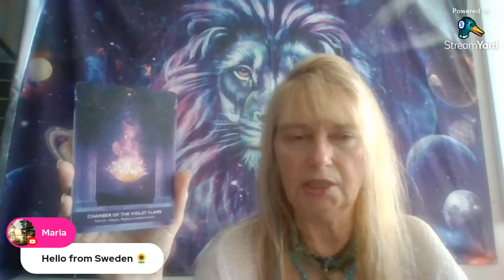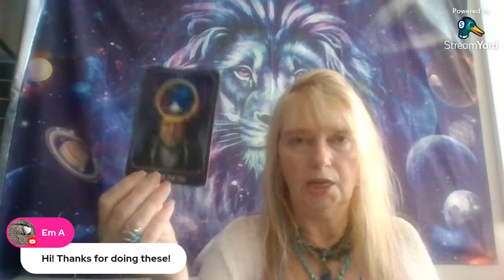SEPT Energy Update * EQUINOX * Violet Flame * Earth Star Chakra * SIRIUS Star System!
starseeds blueraystarseed violetflame 🌺 ALOHA High Vibe Tribe! 💜 9/1/23 💚🙏 CALLING ALL OHANA to Assist NEW EARTH!! Starseeds * Blue Rays * 144000 * LIGHTWORKERS * SEPT ENERGY & AKASHIC RECORDS QUANTUM Live Reading !* NEW PACKAGES WITH DIAMOND OR PLATINUM RAYS * SEPT ENERGY * 9/9 PORTAL * EQUINOX * ASTROLOGY * JUPITER RETROGRADE * EARTH STAR * VIOLET FLAME * SIRIUS STAR SYSTEM MESSAGES

💚🌈 GRATITUDE TIP JAR 💚🌈  If you love this content, thank you in Advance for GRATITUDE TIPS!

OR

DONATE BUTTON AT TOP OF WEBSITE - PAYPAL OR CREDIT CARD - Gratitude & Aloha!

💙💙 WORK WITH ME & LATEST OFFERS 💙💙

🇨🇦🇨🇦 CANADIAN TRIBE EMAIL FOR YOUR AT PAR CAD OFFER & eTransfer!  🇨🇦🇨🇦

💙💙 SOCIAL MEDIA 💙💙

💚💚 FACEBOOK - Pink Bella Aloha Therapy

💚💜 COSMIC STARLIGHT PODCAST  on SPOTIFY & iHeartRadio 💚💜

💖💖 PINK BELLA ALOHA SERVICES 💖💖

💚💜 AKASHIC RECORDS READINGS / CLEARINGS
- PERSONAL / ANCESTRAL
💚💜 ADVANCED AKASHIC RECORDS READINGS - GALACTIC
& INTERGALACTIC / MULTIVERSE
💚💜 ADVANCED ASCENSION GUIDANCE / TOOLS & DNA BLUEPRINT ACTIVATIONS
💚💜 12 - 22 DNA STRANDS & 12-22 CHAKRA BALANCE
💚💜 12D/15D/22D JSEALS / IMPLANTS & TAGS QUANTUM REMOVAL DISTANCE SESSION
💚💜 15D ATLANTIS / LEMURIA / EGYPT / JSEALS / IMPLANTS/ TAGS & TRAUMA IMPRINTS QUANTUM REMOVAL DISTANCE SESSION - LEVEL 2
💚💜 PERSONAL DNA & HEALING LIGHT LANGUAGE TRANSMISSION - RECORDED
💚💜 CRYSTALS / ANDARAS / ESSENTIAL OILS THERAPY
💚💜 PRIME SOURCE CREATOR / STAR COUNCILS OF LIGHT / HIGHER SELF /  EMERALD ORDER / GODDESSES / ARCHANGEL & ANGEL FREQUENCIES & TRANSMISSIONS
💚💜 COLOR HEALING RAYS & FLAMES - VIOLET FLAME
💚💜 SPACE / PROPERTY / HOME & BUSINESS ENERGY CLEARING INCL. LEYLINES
💚💜 NEW EARTH CRYSTAL GRIDWORK / LEYLINES GATEKEEPER ACTIVATOR
🐾💜 PET & ANIMAL COMMUNICATION & DISTANCE HEALING

🌈🌺 ALOHA HIGH VIBE TRIBE LIGHT SHOP & NEW WEBSITE 🌺🌈

💜💜 COMING SOON 💜💜

🌈💖  Love, Aloha & Gratitude 🌈🌈💖

Pink Bella 🌈🌈💖